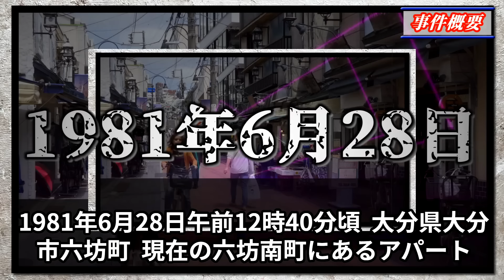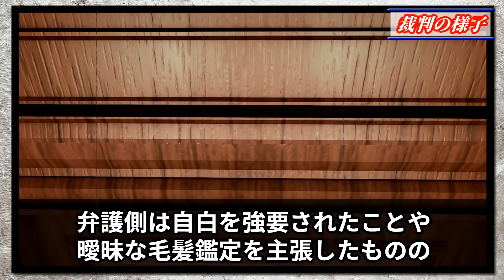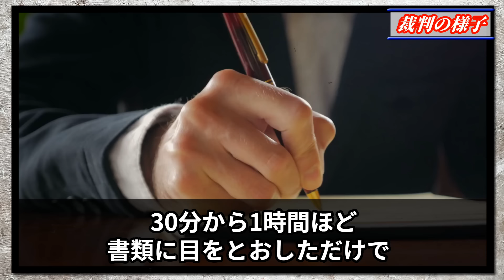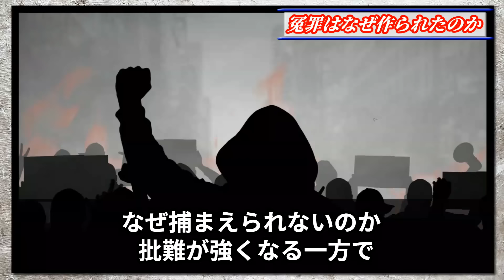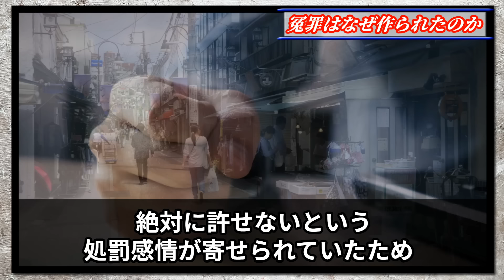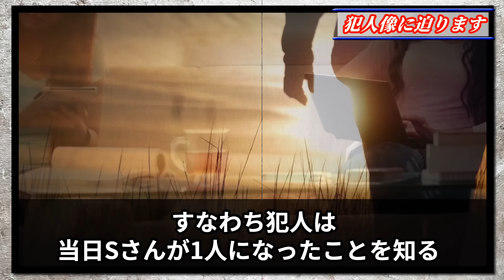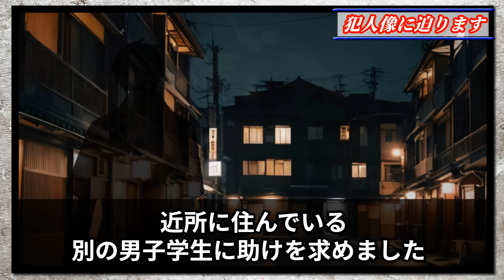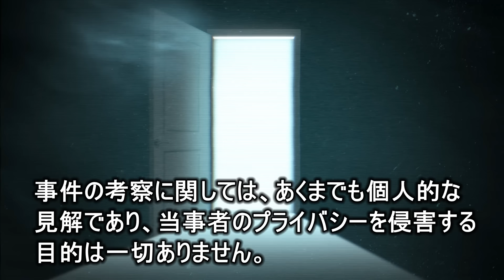【未解決事件】冤罪被害者を出して未解決のまま時効を迎えた最悪な事件！【みどり荘大分女子短大事件】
1981年、大分県のアパートで女子大生が命を奪われ、隣に住む男性が誤認逮捕されるという事件が発生しました。
発見されたとき被害者は上半身に白い半袖Tシャツを身に着け下半身は裸、首にオーバーオールが巻き付けられた状態で、
金品は盗まれていないものの、部屋が荒らされていました、現場に残された犯人のものと思われる遺留物から血液型が判明、
その延長線上に隣室の男性が逮捕され、裁判では無罪が認められましたが、酔って寝ていただけなのに犯人扱い、
そのうえ冤罪により13年もの時間が奪われています。
彼はなぜ容疑者にされたのか、真犯人は誰なのか。
今回は、警察の不適切な捜査で未解決となった「みどり荘大分女子短大事件」を紐解きます。

動画に表示される人物の写真は、出典が明記されていない場合、
それはAIが生成したもの、または素材モデルであり、事件の詳細とは何の関連性もありません

事件の内容・雰囲気をわかりやすく伝えるために使用しているフリー素材は、繰り返し使われることがありますが、
動画の内容は同一のものではなく、再利用しているわけではありません。

使用画像元
画像【Pixabay】
画像【PAKUTASO】

使用音源
DOVA-SYNDROME